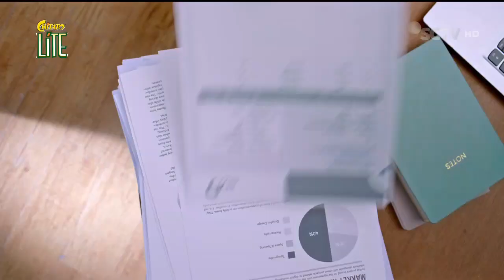Chitato Lite • Serunya Memulai Hari • TVC Edisi 2023 • Iklan Indonesia 15 sec